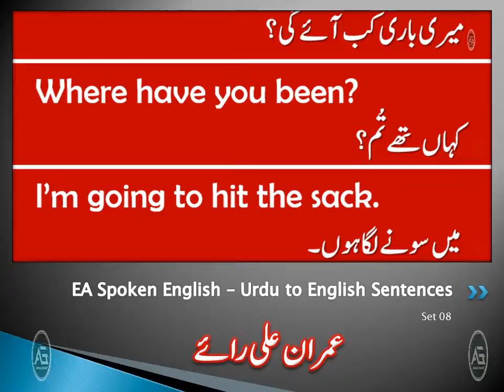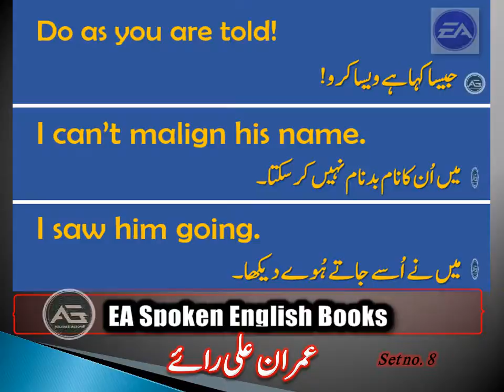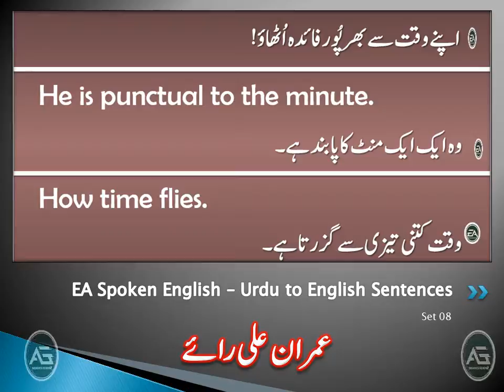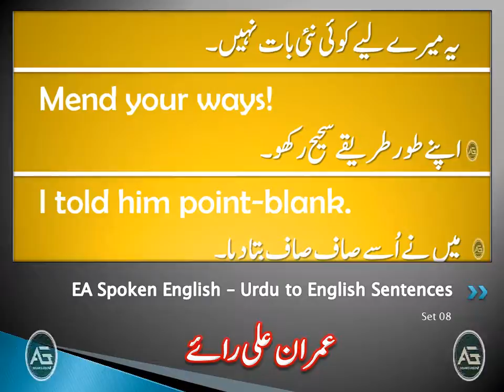Urdu TO English Common Sentences . SET#8 ᗷY Eᗰᖇᗩᑎ ᗩᒪI ᖇᗩI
Emran Ali Rai Is English Teacher in Mian Channun ,Multan
He is learnt from British Council, he is IELTS Trainer here is his Contact Detail:
Skype: EaSpokenEnglish